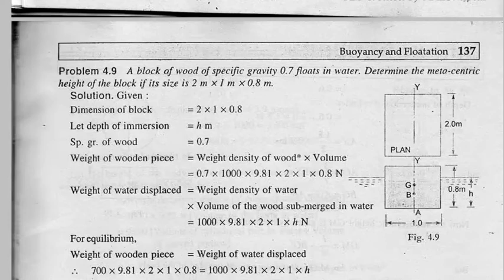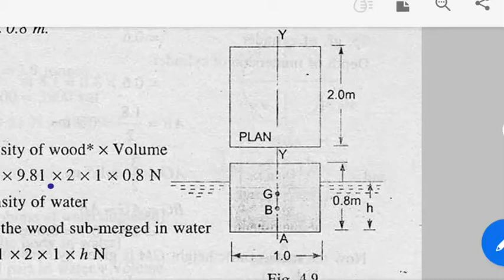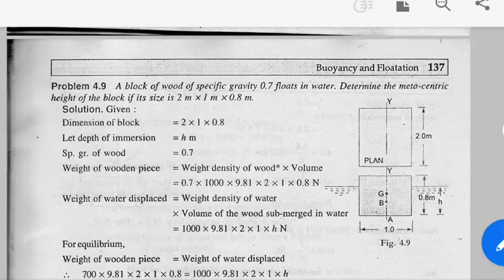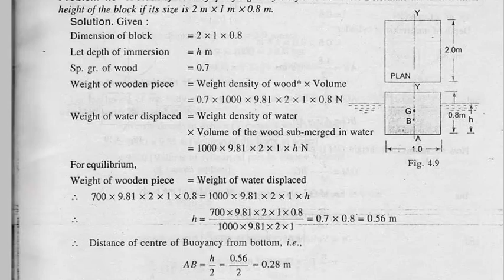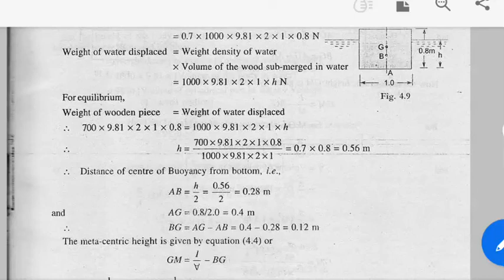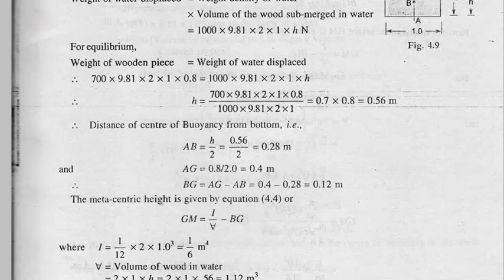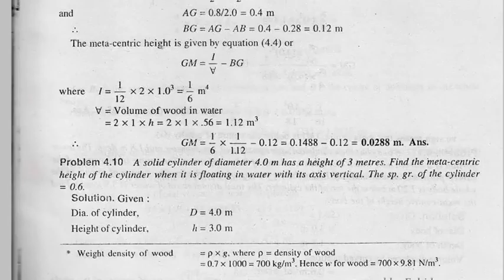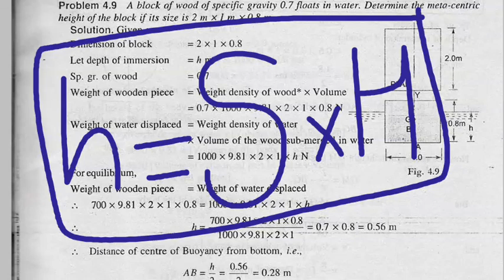metacentric height problems